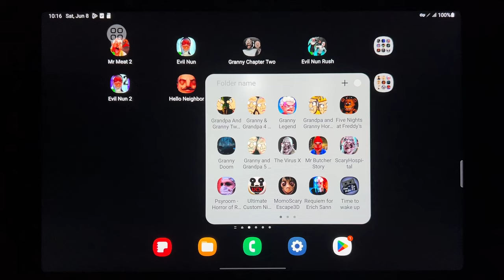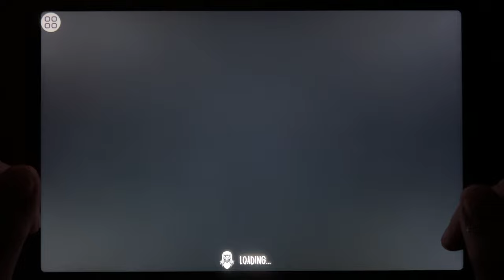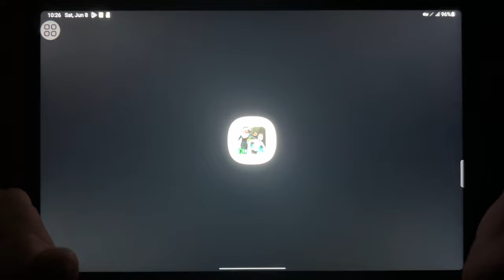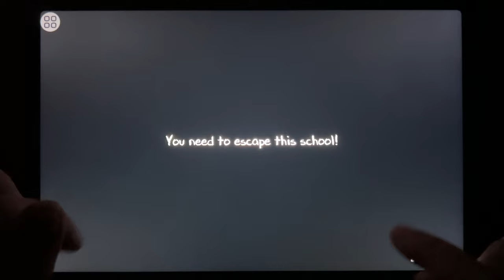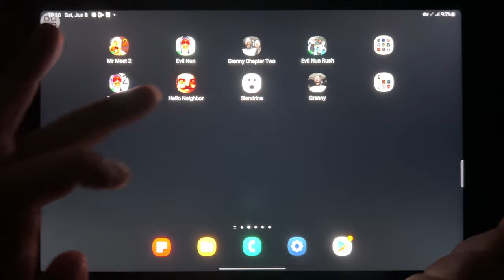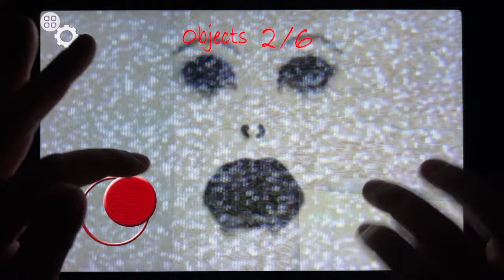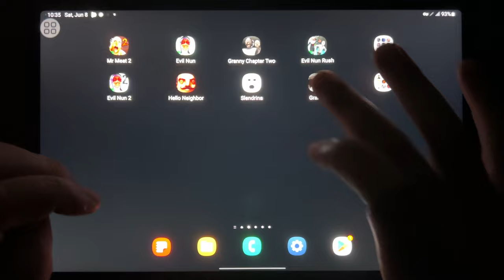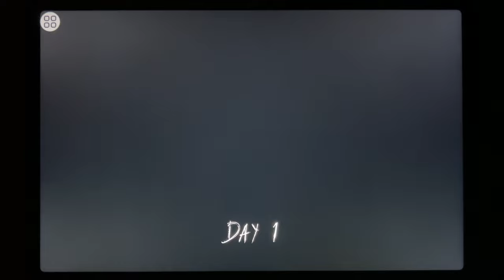Mr Meat 2, Evil Nun, Granny Chapter Two, Evil Nun Rush, Evil Nun 2, Hello Neighbor...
Mr Meat 2, Evil Nun, Granny Chapter Two, Evil Nun Rush, Evil Nun 2, Hello Neighbor, Slendrina, Granny